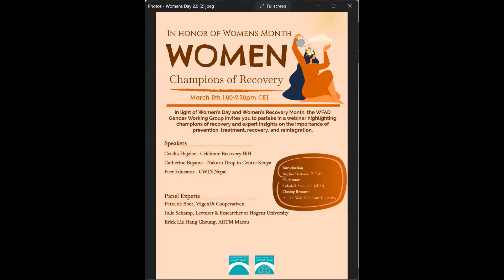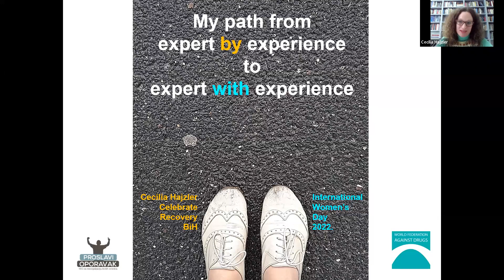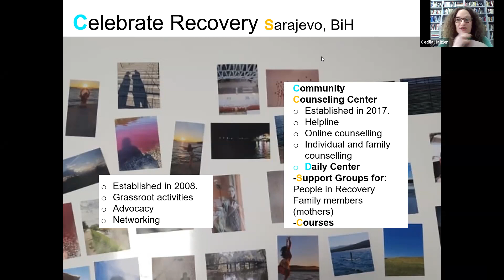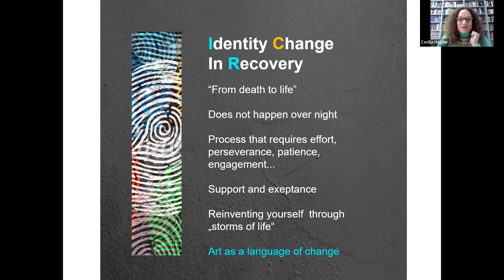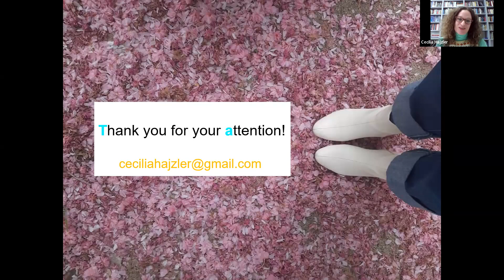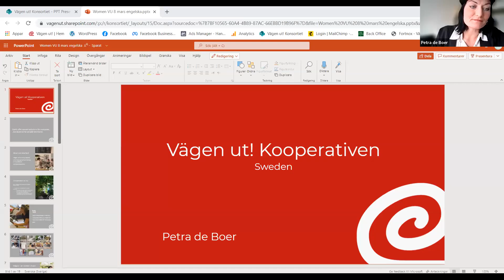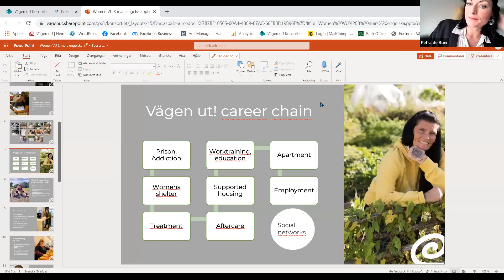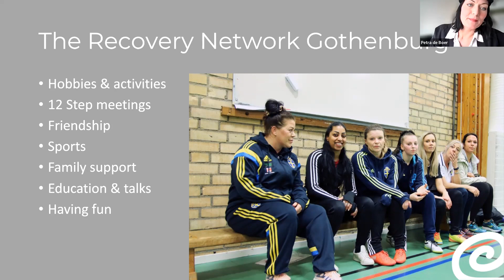International Women's Day - Champions of Recovery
The webinar highlighted Champions of Recovery. Women with experience in Recovery shared their inspiring and personal stories. Additionally, a panel of experts showcased the need for [gender-sensitive] prevention, treatment, reintegration, and recovery and provide insights into best practices.

Due to technical issues, Catherine Boyane (Nakuru Drop-in Centre) was not able to hold her presentation during the webinar. The recordings of her video can be found The presentation by the peer educator has been removed. Her touching contribution is summarised in the summary below.